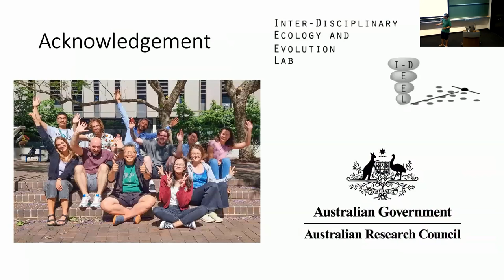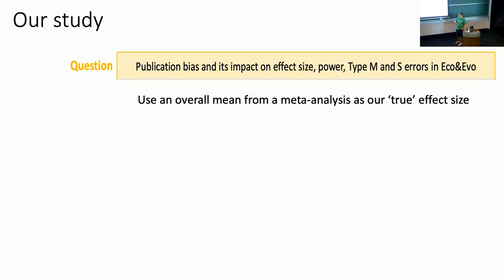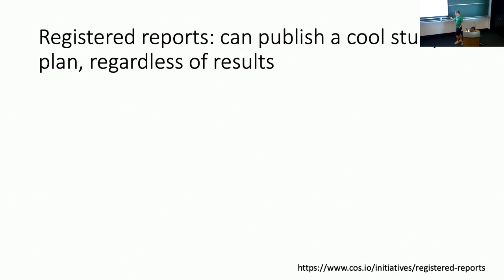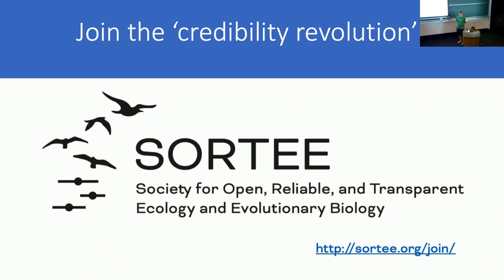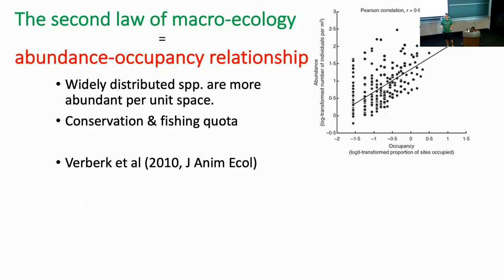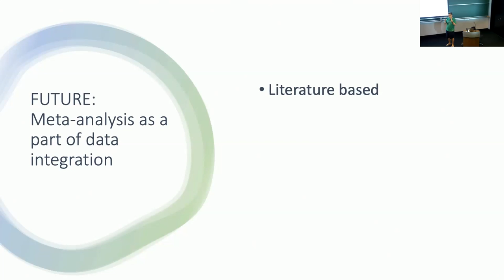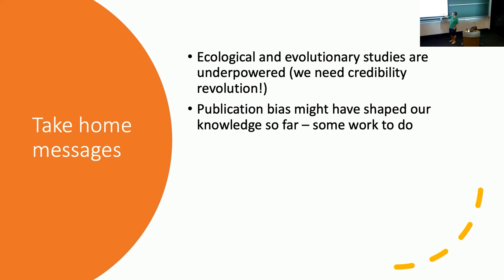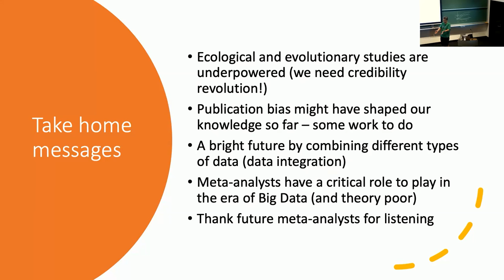Shinichi Nakagawa - Meta-Research & Meta-Analysis in Ecology & Evolution (TSVP Talk at OIST)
Dr. Shinichi Nakagawa is visiting OIST from 2023/03/02 until 2023/09/30 through the "Theoretical Sciences Visiting Program" (TSVP). Find out more about the TSVP on the program

Title: Meta-Research & Meta-Analysis in Ecology & Evolution

Abstract: This talk comes in two parts. First, I tackle the question - are we in a replication crisis in ecology and evolutionary biology? I present our recent work on the replicability of ecological and evolutionary studies, where we examined over 80 meta-analyses in relation to statistical power and other related metrics. Second, I speculate on the future of meta-analysis in ecology and evolution and beyond. Will meta-analysis be obsolete in the face of big data? Not at all. I discuss how data integration, via meta-analyses, combining literature-based data and other types of data, such as citizen science data, will be the future. I present our recent work, where we used eBird data to conduct the biggest meta-analysis.

Profile: Shinichi is originally from Japan but has studied and worked in New Zealand, UK, Germany and Australia. He is currently a Professor of Evolutionary Ecology and Synthesis at the University of New South Wales (UNSW, Sydney). His work revolves around understanding individual variation and its maintenance. Yet, his work is interdisciplinary with publications in (bio)medicine, psychology, ecology, evolutionary biology, education, environmental sciences, statistics and neurosciences.